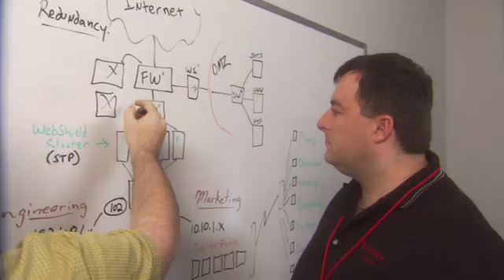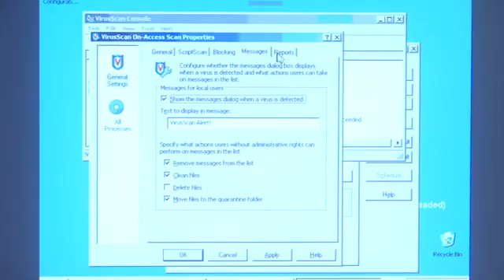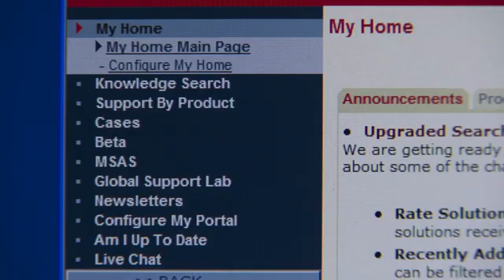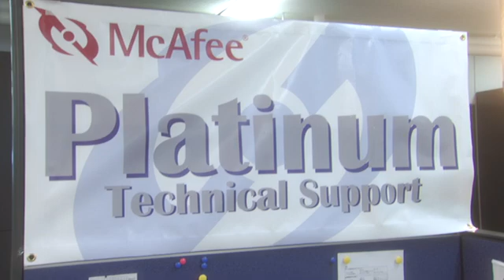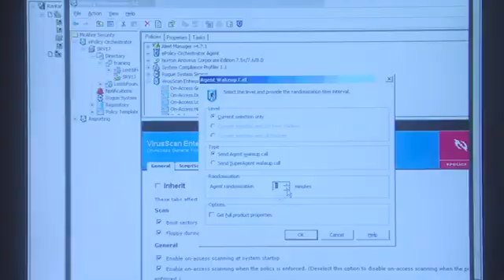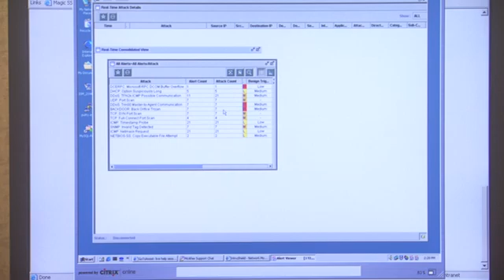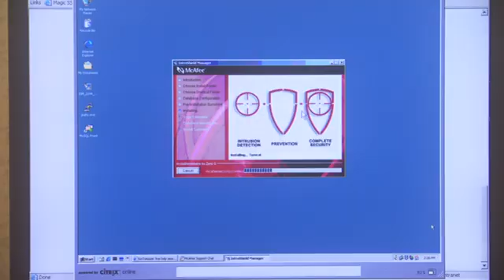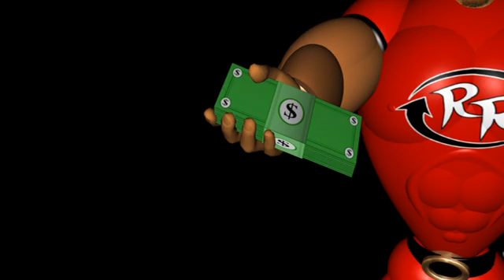McAfee Internal Video